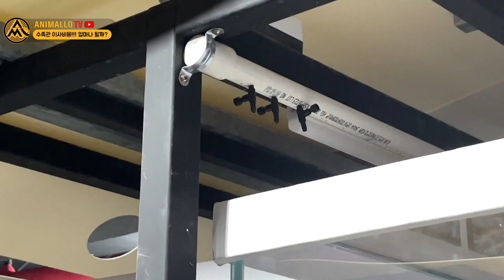수족관 이사비용은 얼마나 될까?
수족관이 건물을 지어 이사갔다???
주니멀이 고양에서 서울로 이전을 했습니다.

수족관이 이사할때 많은 비용이 발생하는곳도 알아보고,
어떤 방법이 있는지도 물어봤습니다.

주니멀은 어떻게 이전 했을까요?
물생활 하시는분들은 고고고?!

✔ Mystery River by singersw

✔ Hey monkey by SHANGS

✔ A Hopeful Day by Pianist Jane

✔ Buckle up! by Melody Shaker

✔ Central Park by IGGY

✔ Ping Pong by Norway Elephant

✔ Battle 1 by KH71

✔ A Fine Day by Pianist Jane

✔ Cute Piano by 시나리오 음악샵

✔ happy day by ayalmusic

✔ 심심한 강아지 by 요리하는애견인

✔ bird by 찬미

✔ [디스코 하우스] Drive Thru by H우니

✔ walking in the city by 메모토리

✔ City noise - Funk by SellBuyMusic

✔ 봄날의 시작 by SellBuyMusic

✔ 긴장감있고비장한분위기오케스트라곡003 by MINstring

✔ Glitch Jelly Pop by CARROT 166ST STUDIO

✔ 1TAK(원탁) - Find You by 1Tak

✔ Precious you by Rinne

✔ delight by 찬미

✔ 꽃을 기다리며 by 사월

✔ 호기심 많은 아깽이 by Selove

✔ HAGO by ayalmusic

✔ 멜론쥬스(밝고 통통튀는 분위기) by Melody Shaker

✔ Funk mood by ayalmusic

✔ pet by ayalmusic

✔ without you by 252-1

✔ We Wish You a Merry Christmas by ayalmusic

✔ welcome by ayalmusic

✔ 데이트 by kingle

✔ Calm daily life by 찬미

✔ Pastel by owoozo